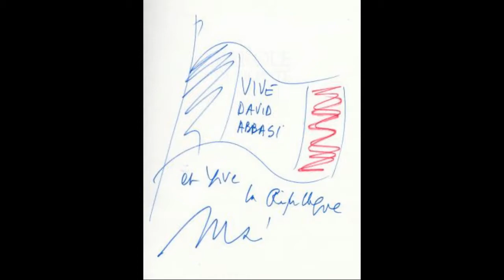Jacques Chirac m'a dit que mon meilleur copain c'est Jean louis Debre...